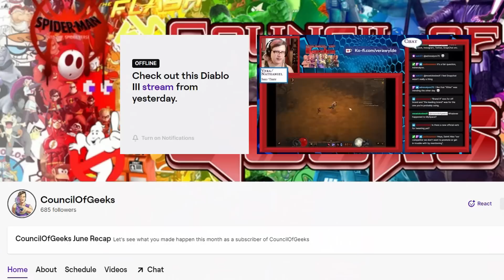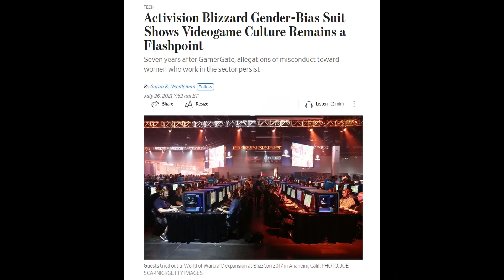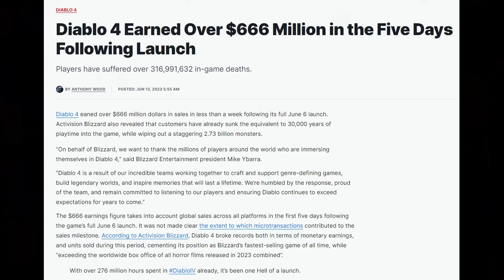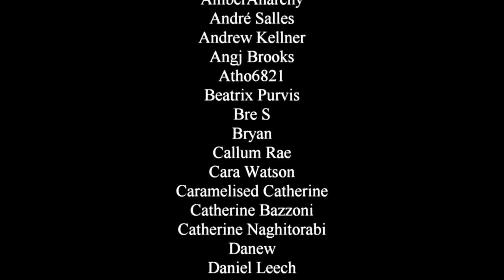Diablo *USED* to be Awesome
I've been playing the Diablo franchise since the very first game and loved it for a long time. And I want to talk about why and chart how it's changed with each installment through the 3rd game, for better and worse. I won't be discussing Diablo 4, because f**k Activision-Blizzard.